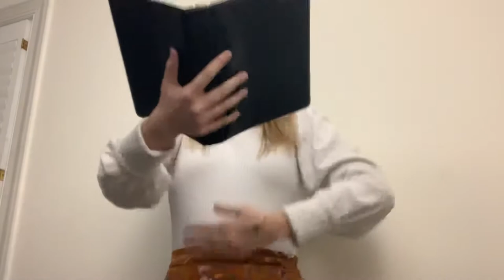Ace Lacewing - Bug Detective (2020)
he was a lacewing, she was a butterfly... can i make it any more obvious?